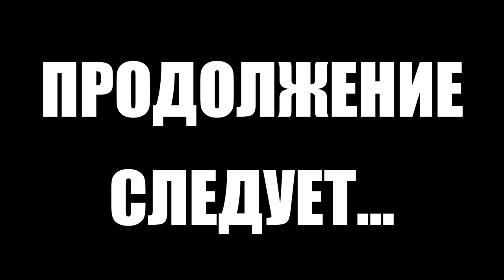Тарков прокачка с нуля. День 29. Путь со дна 3. Escape from Tarkov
В этом выпуске выполнены следующие квесты в Тарков:
1. Тарковский стрелок. Часть 6 (Егерь)
2. Мокрое дело. Часть 1 (Миротворец)
3. Груз Х. Часть 1 (Миротворец)